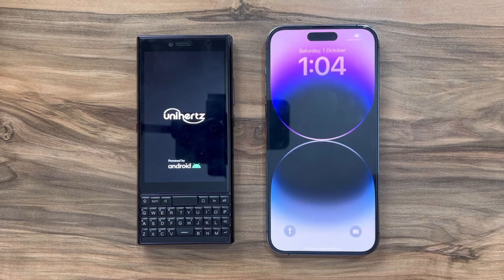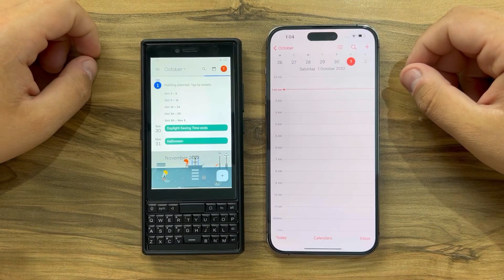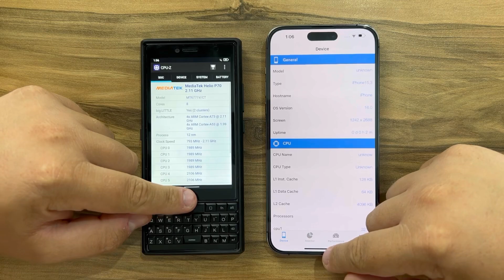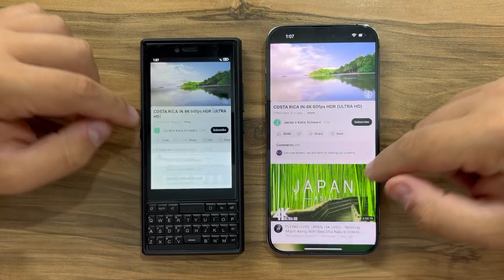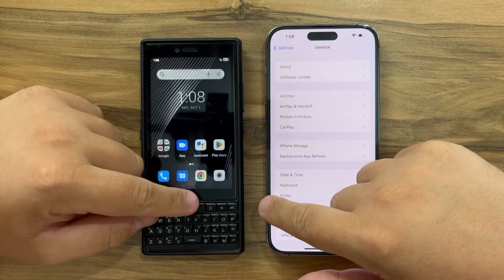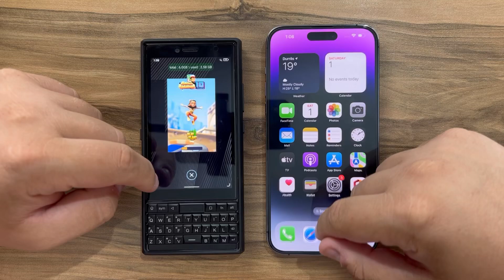iPhone 14 Pro Max vs Unihertz Titan Slim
Buy 14 Pro Max,